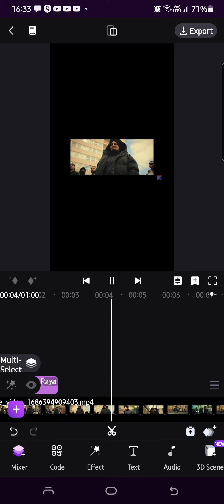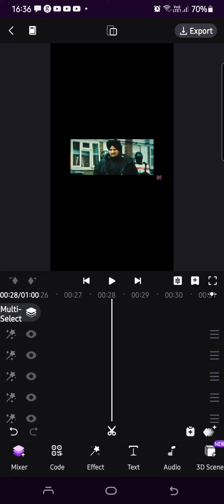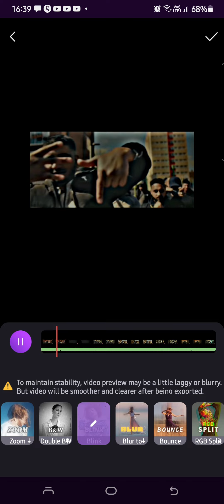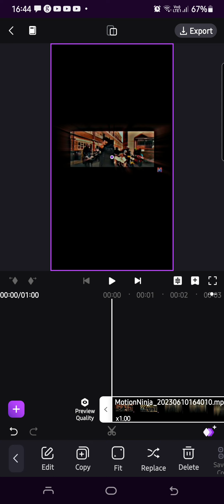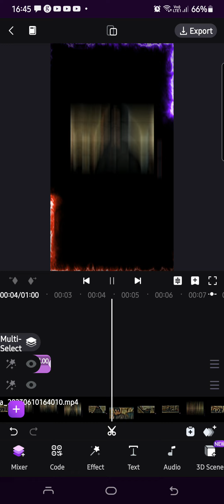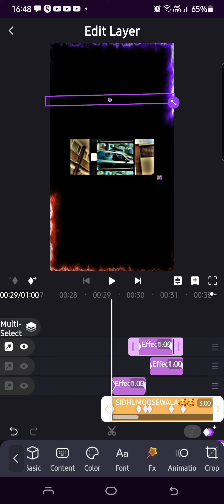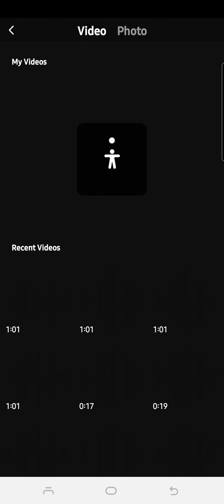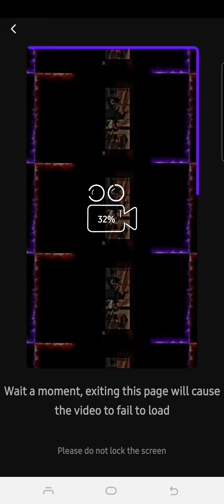HOW I MAKE MY EDITS?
In this video I will show you how I make my edits

no timestamps :○

MY EDITING APP NAMES-GOCUT AND MOTION NINJA     YOU CAN DOWNLOAD FORM PLAYSTORE

next video is techno gamerz edit